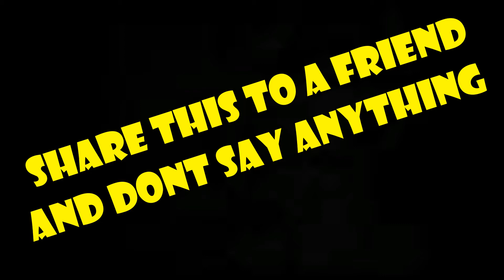BANANA SPLIT ??????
I mean to be honest what even is this channel at this point?